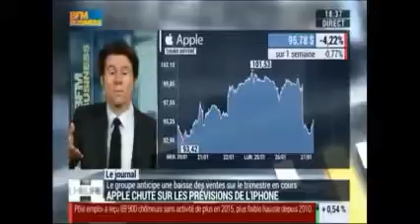Gregori Volokhine - BFM Business - 27 janvier 2016